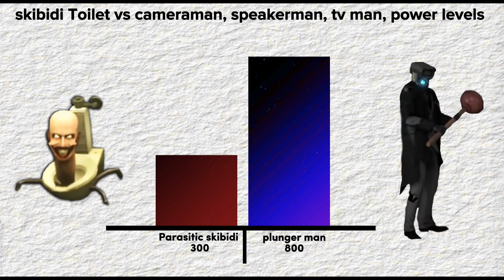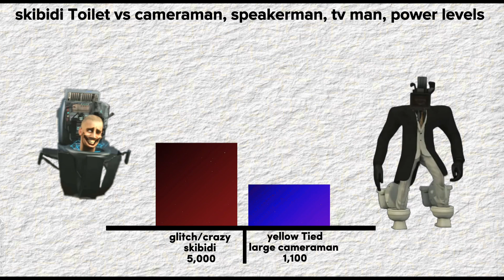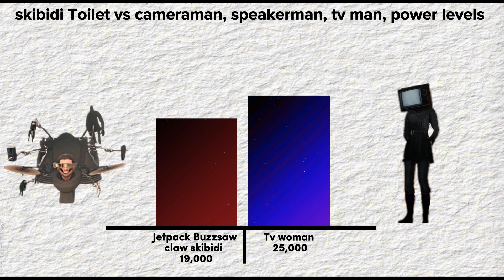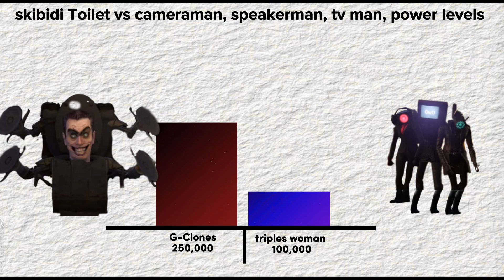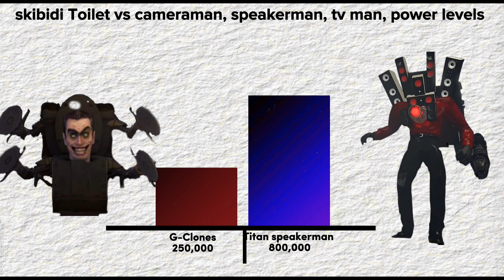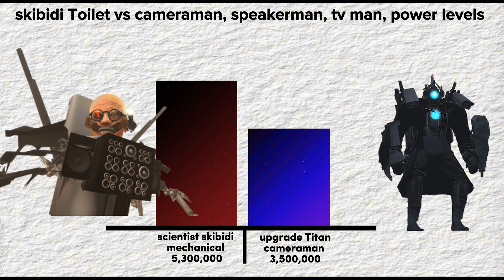Skibidi Toilet vs cameraman, speakerman, tv man, power levels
enjoy the video skibidi Toilet vs alliance power levels!!
Source : DaFugbom